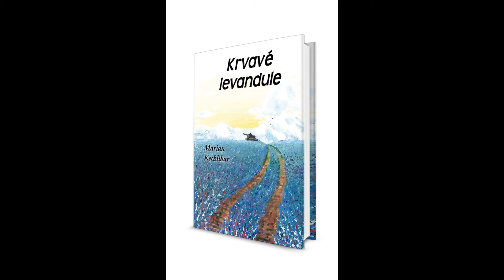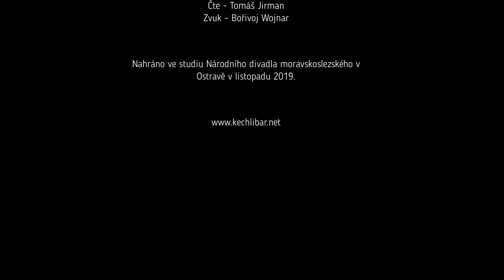02 Mstitel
Audiokniha "Krvavé levandue" - kapitola druhá

Ilustrace - Vojtěch Otčenášek
Čte - Tomáš Jirman
Zvuk - Bořivoj Wojnar

Nahráno ve studiu Národního divadla moravskoslezského v Ostravě v listopadu 2019.